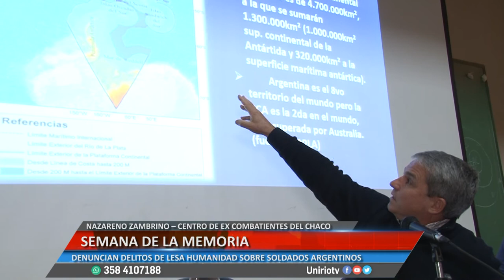SEMANA DE LA MEMORIA - ERNESTO ALONSO Y NAZARENO ZAMBRINO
ABORDARON ASPECTOS ECONÓMICOS, POLÍTICOS Y SOCIALES DE MALVINAS Y DENUNCIAN DELITOS DE LESA HUMANIDAD SOBRE SOLDADOS ARGENTINOS
Facebook.com/uniriotv
Twitter.com/uniriotv